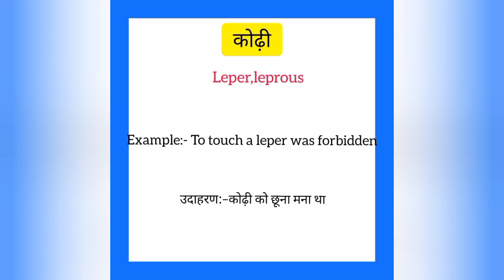Kodhi ko english mein kya kahate hain | कोढ़ी को इंग्लिश में क्या कहते हैं | Leper meaning in hindi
Kodhi ko English me kya kahate hain
Kodhi को इंग्लिश में क्या कहते है

कोढ़ी को इंग्लिश में leper कहते हैं
Kodhi ko English mein leper kahate hain